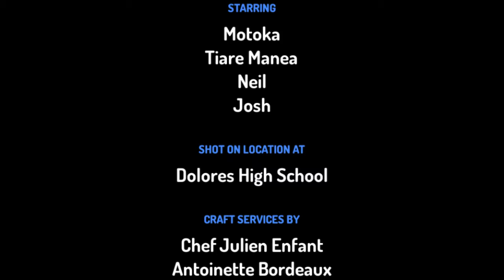ꞌApiꞌiꞌanga Tēia Nō Te Karama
Nā  Kairangi Daniel